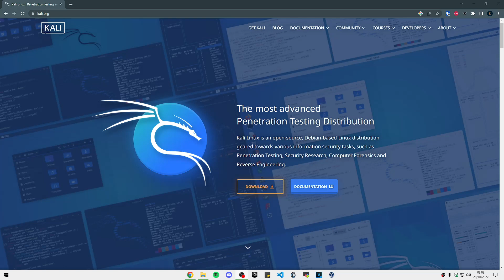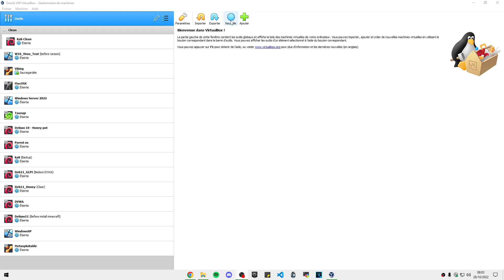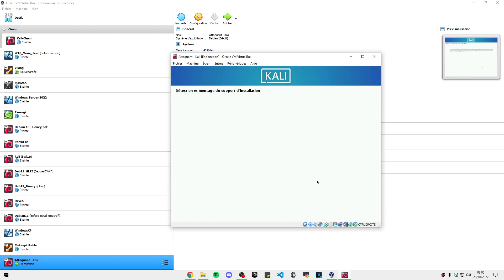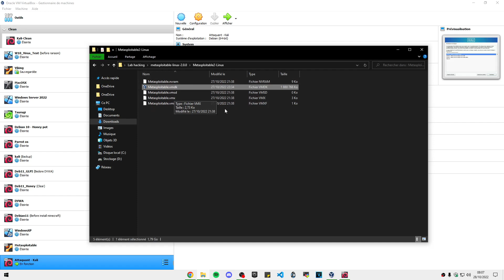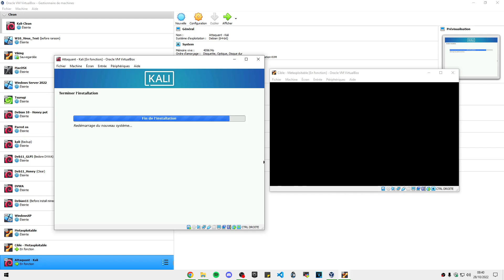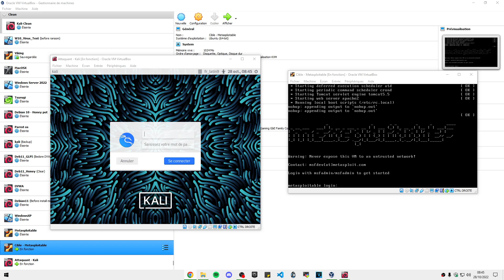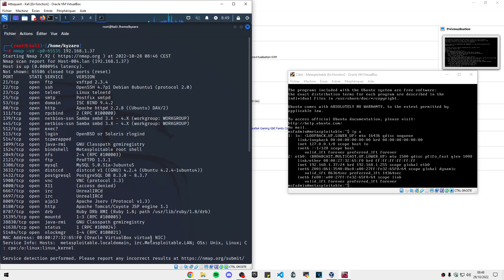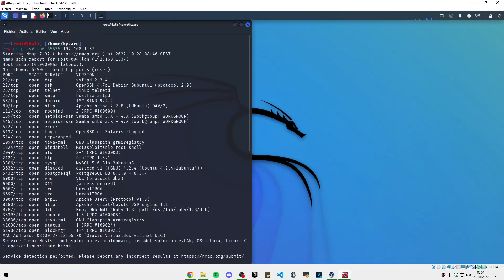CRÉER SON LAB DE HACKING (kali linux, metasploitable...)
Yo !

Important : il est strictement illégal de s'introduire sur un système d'information qui ne vous appartient pas. Avant de réaliser un test d'intrusion, il faut avoir l'accord explicite et écrit du propriétaire du système d'information.

Aujourd'hui on créer un lab de hacking pour pouvoir s'entraîner en toute légitimité !

💬 Si tu aimes ce genre de vidéo, tu peux me le dire en commentaire 💬

Proposer vos idées de vidéos en commentaires !